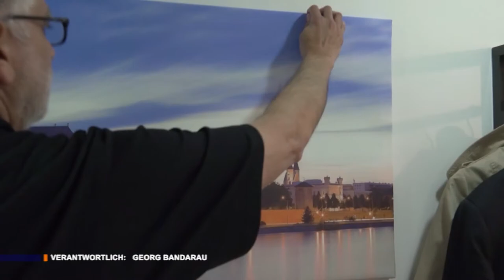Ottos Wohnzimmer | Zu Gast: Stefan Haberkorn und Marcus Ostendorf